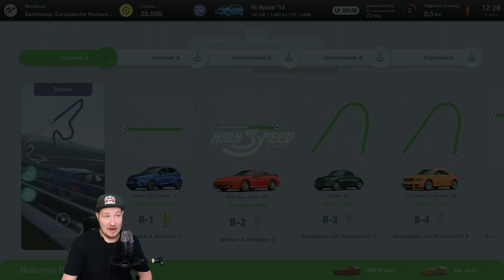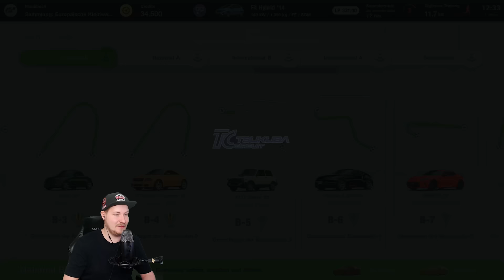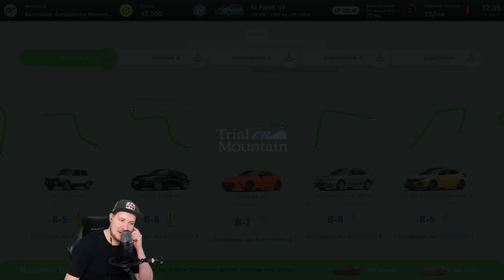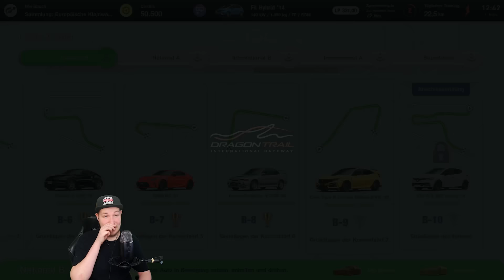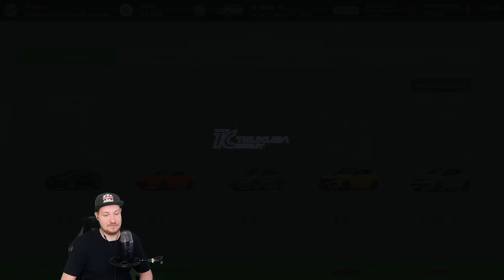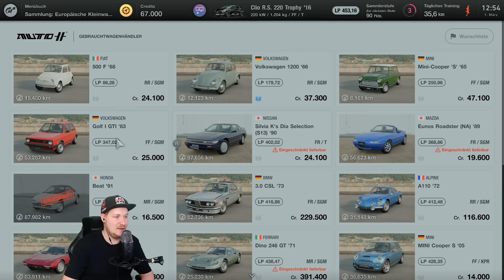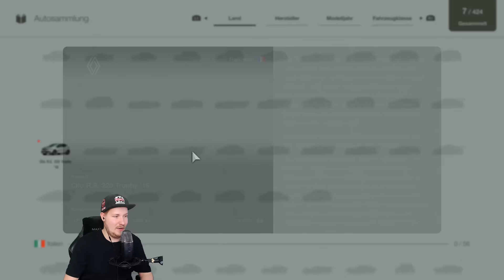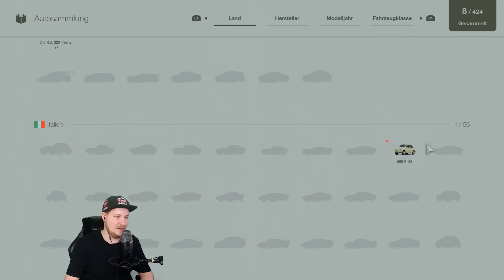ZU SCHLECHT FÜR DIE LIZENZTESTS?! - GRAN TURISMO 7 Part 2 | Lets Play GRAN TURISMO 7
ZU SCHLECHT FÜR DIE LIZENZTESTS?! - GRAN TURISMO 7

FANPOST:
Postfach für PÄCKCHEN (nur mit DHL möglich):
Lukas Bracht
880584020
Packstation 119
56179 Vallendar

INFOS ZUM GAME:
Gameplay zu GRAN TURISMO 7 (2022)
Entwickler Polyphony Digital / Publisher Sony